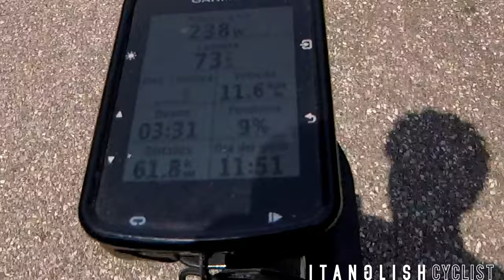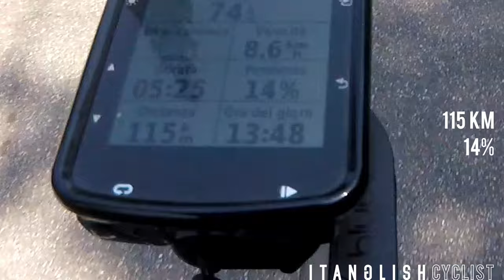Epic ride in Lessinia • #03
The goal was to ride for 100km on the mountains near Verona...
enjoy the video to find out if we got it ;)